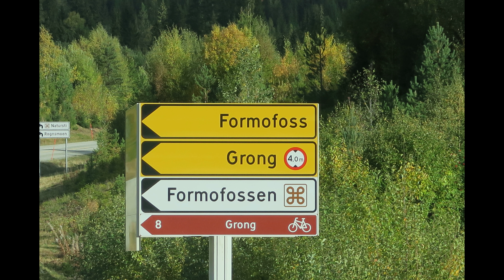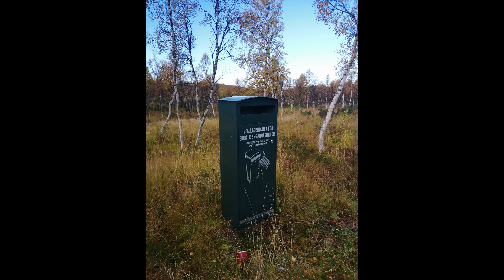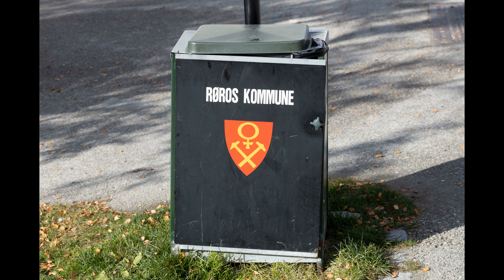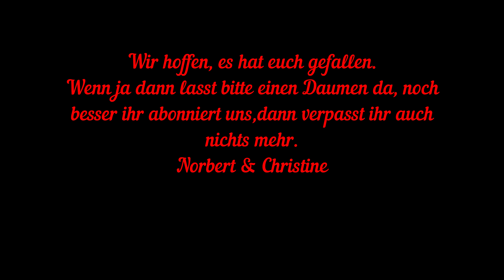#30 Formofossen, Regenbogen, "amerikanisch Norwegen" und die Bergarbeiterstadt Røros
Der Formofossen, Wasserfall, ist in Trøndelag und hat eine Höhe von 160 Meter, wir haben ihn durch Zufall entdeckt, da wir immer mal wieder den Hinweisschildern folgen.
Røros ist Norwegens einzige Bergstadt. Sie liegt auf 630 Meter Höhe, ca. 380 km nördlich von Oslo und 155 km südöstlich von Trondheim unweit der Grenze zu Schweden. Berge, Flüsse, Seen und Moore in der Umgebung kennzeichnen die Landschaft und bieten die Möglichkeit zu sehen wir früher dort gelebt und gearbeitet wurde